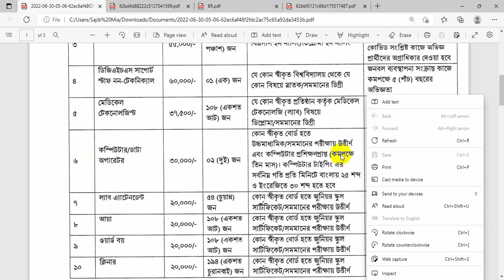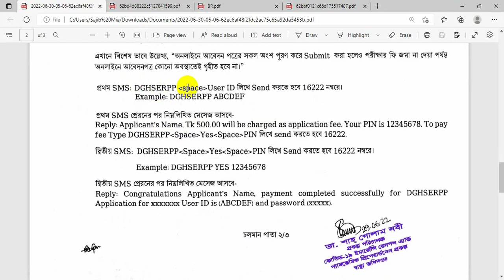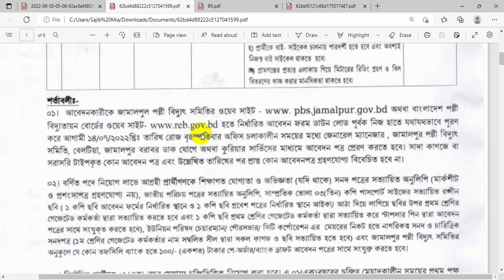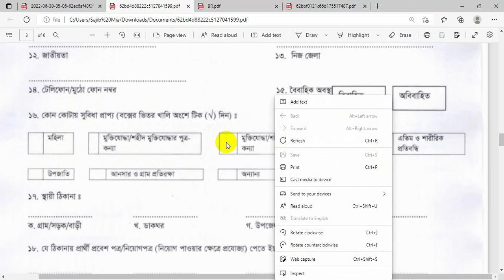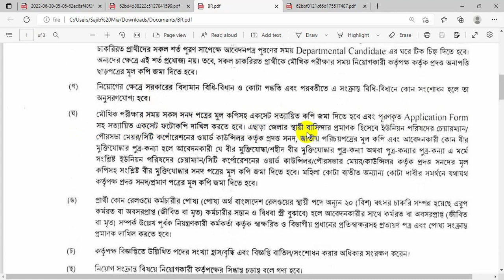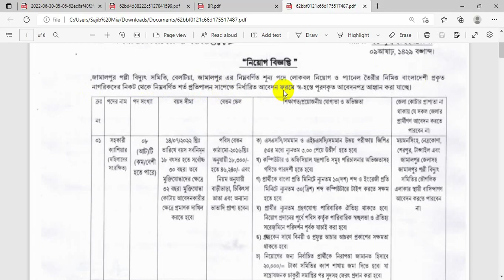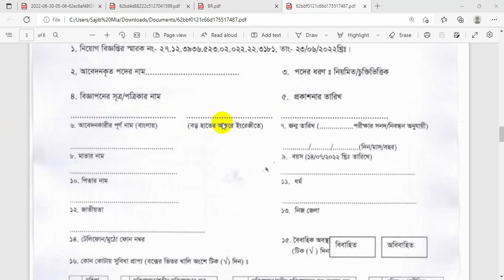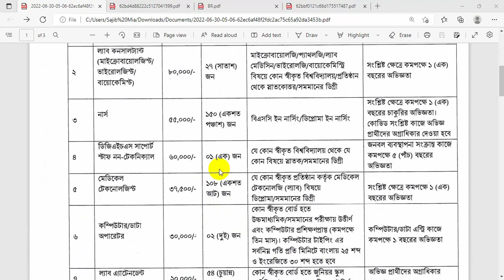This Week Job Circular 2022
Recently some government Institute published job circular. Here anyone can apply